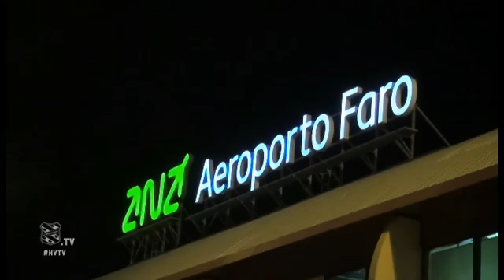De selectie arriveert in Portugal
Zaterdag is de selectie naar Portugal vertrokken voor een trainingskamp in de Algarve. Bekijk hier de beelden van de reis.